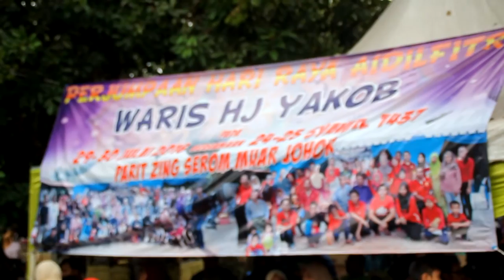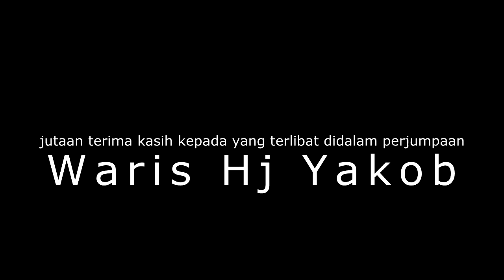Perjumpaan Hari Raya Waris Hj Yakob 2016